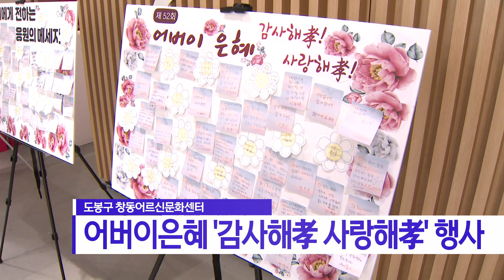도봉구 창동어르신문화센터… 어버이은혜 '감사해孝 사랑해孝'_SK broadband 서울뉴스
[기사내용]

도봉구립 청춘만세 창동어르신문화센터가
제52회 어버이날을 맞아
도봉구민회관에서 문화행사를 마련했습니다.

'감사해孝 사랑해孝'를 주제로 열린
이날 헹사에서는 카네이션 달아 들이기와
경품 이벤트를 시작으로 문화행사가 이어졌습니다.

구민회관에는 도봉지역 어르신
약 600여 명이 참석했으며

200시간 자원봉사 활동에 참여한
모범 어르신에게 우수 봉사자 인증 배지를 전달했습니다.

이 밖에도 샌드아트 공연과 트로트 가수 등
다양한 문화행사도 선보였습니다.

(영상촬영ㅣ김한성 기자)

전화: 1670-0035